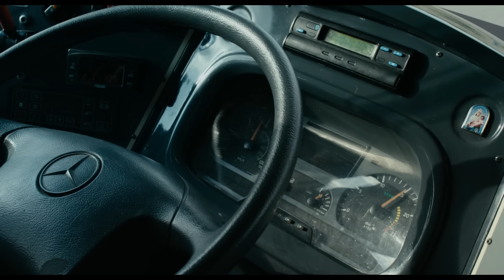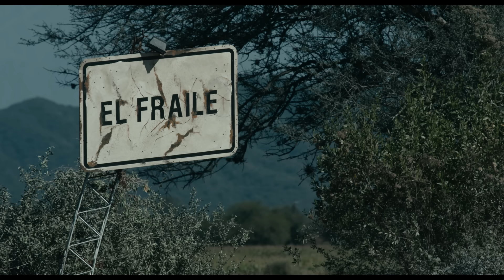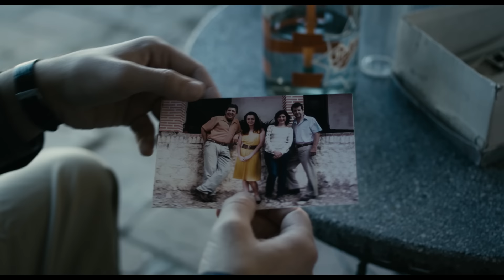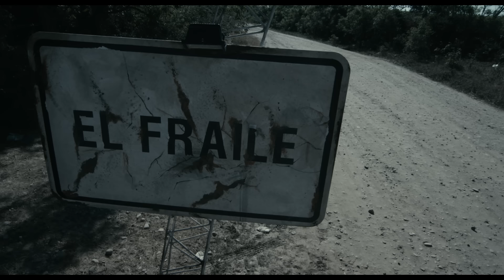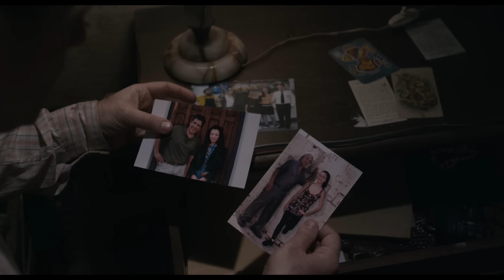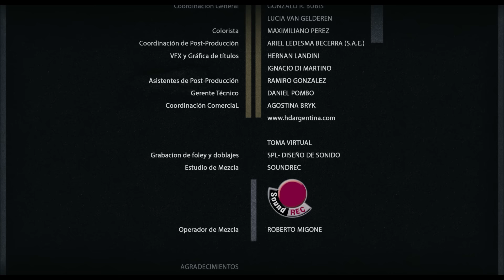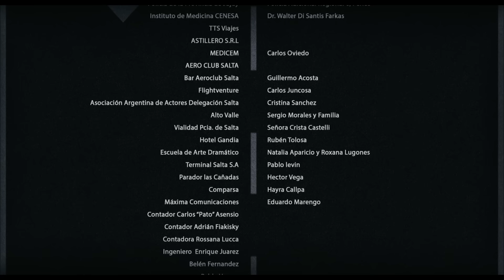Destino Anunciado | Película de SUSPENSO Completa en Español Latino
Película de suspenso completa en español latino. Destino anunciado. Un chofer de micros de larga distancia cercano a la jubilación dará un giro a su vida tranquila al tratar de rastrear a una muchacha que desaparece de manera misteriosa, dándose así la posibilidad de enderezar una falta cometida cuando era joven y que él nunca se había perdonado.

2013 | Dirección: Juan Dickinson.
Guión: Enrique Cortés. Idea: Juan Dickinson.
Reparto: Natalia Aparicio, Marcelo Cioffi, Belina Figueroa.

Las mejores películas de Suspenso completa en español latino. Bienvenido a Movie Central - ¡Tu destino definitivo para ver películas de suspenso y acción completas y gratis en español latino! 🎥🍿

Te ofrecemos una variada colección de películas, ¡disponibles completas y completamente gratis! Desde clásicos de suspenso y acción a películas para la familia, películas para niños, y estrenos de cine. Nuestra biblioteca está preparada para ofrecerte una experiencia inigualable. Tanto si te gustan los thrillers llenos de suspenso, los dramas conmovedores, las comedias para partirse de risa o los documentales cautivadores, tenemos todas las películas que necesitas.